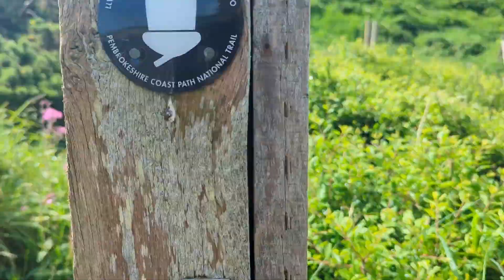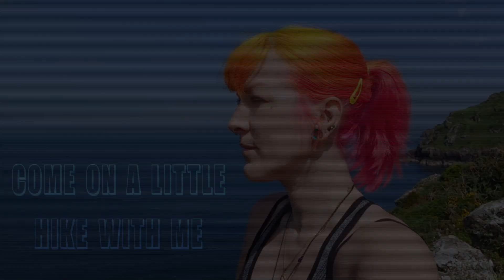Join me on a little coastal hike! | Marloes Pembrokeshire Wales | Vlog